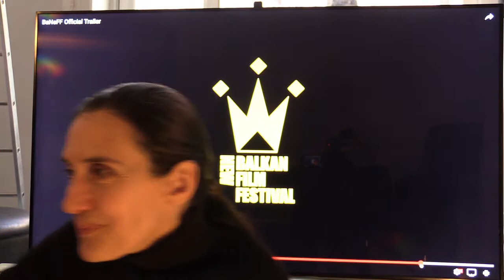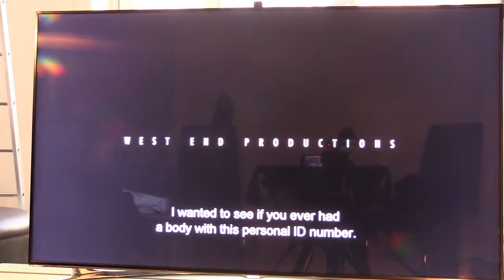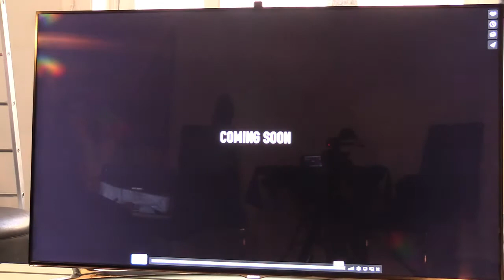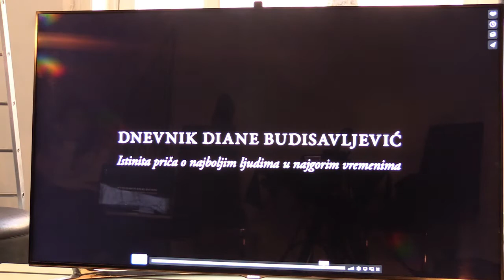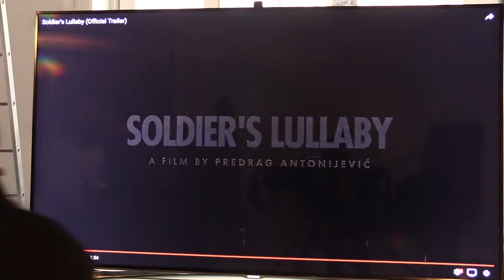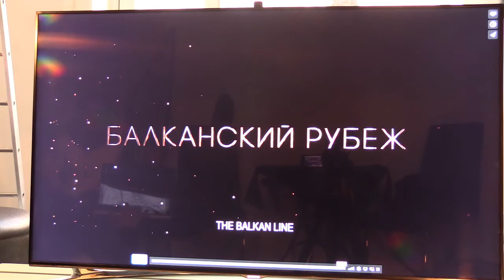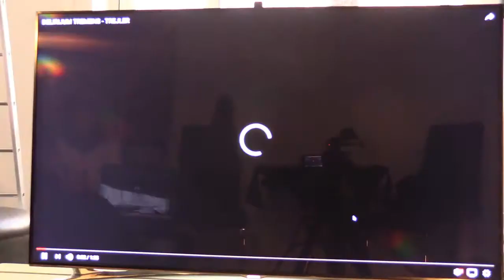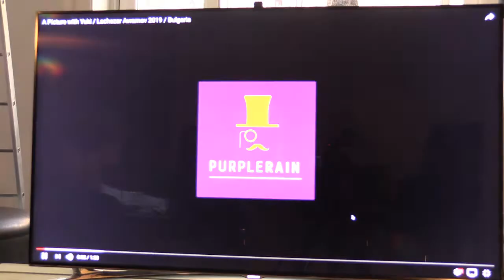Information om BaNeFF 2020, mellan 14-16 feb 2020, PROGRAM 59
Inlednings program till den nionde BaNeFF 2020, med alla 9 filmer.
Vi är stolta över att bjuda in dig till den nionde upplaga av Balkan New Film Festival 2020 mellan 14-16 feb samt tre till måndagar!
9th Balkan New Film Festival 14-16 February

and new ZITA program Balkan Mondays at ZITA, BIrger Jarlsgatan 37, Stockholm

Friday 14 feb.

18:00 Salong 1

Opening ceremony

18:20

Šavovi/Stitches, USA, Slovenia, Croatia, Bosnia and Hercegovina, Serbia, 2019, drama thriller, 105’, Serbian with English subtitle

Saturday 15 feb.

16:00 Salong 2

Gospod postoi, imeto i' e Petrunija/God exists, her name is Petrunya, Republic of North Macedonia, 2019, drama, 100’, North Macedonian with Swedish subtitle

BaNeFF Panel women in film

18:00 Salong 1

Dnevnik Diane Budisavljevic/The Diary of Diana Budisavljevic

Croatia, Serbia, Slovenia, 2019, biography, drama, history, 88’, Croatian, German with English subtitle

BaNeFF Panel with the guests

20.00 Salong 1

Zaspanka za vojnike/Soldier’s lullaby, Serbia, 2018, drama, war, 121’, Serbian with English subtitle

GUEST Natasa Drakulic - screenwriter

Sunday 16 feb.

16:15 Salong 1

Grudi/Breasts, 2019, Montenegro, Croatia, Serbia, drama, 91’, Montenegrin with English subtitle

18.00 AWARDS, Salong 1

Balkansky Rubezh/Balkan Line Russia, Serbia, 2019, action, 128’, Russian, Serbian with English subtitle

BaNeFF closing party at O-baren

Hosts Miss Ivy and DJ Zoki

Balkan Mondays

9 March, 18.15

Kralj Petar I/King Petar I, Serbia, Greece, 2018, drama, history, war, 125’, Serbian with English subtitle

23 March, 18.15

Delirijum tremens/Delirijum tremens, Serbia, 2019, drama, 112’, Serbian with English subtitle

11 May, 18.15

Снимка с Юки/A Picture with Yuki, Bulgaria, 2018, drama, 110, Bulgarian wiht English subtitles

Festivalpass 400:- Gäller för samtliga festival-visningar 14-16 Feb samt "Balkan-måndagar" Mars-Maj, finns att beställa på ) via bankgiro inbetalning på BANKGIRO: 401-1003 (ange namnet vid betalningen).

OSA: Festivalpasset gäller enbart mot uthämtade biljetter vid Zitas biljettkassa i mån av platser en dag innan. (Först till kvarn gäller.)